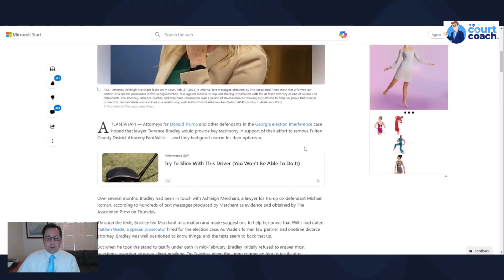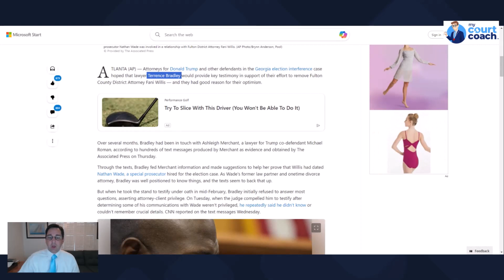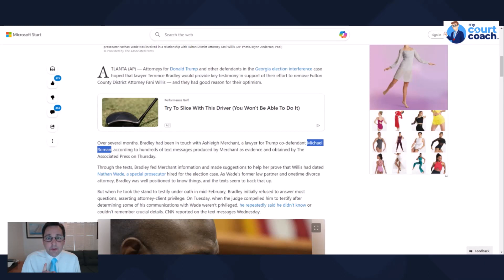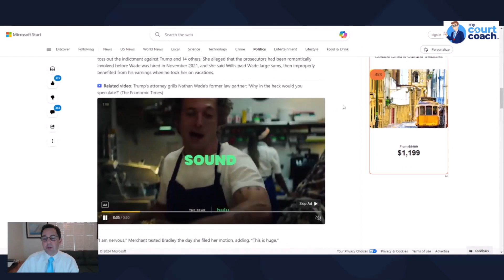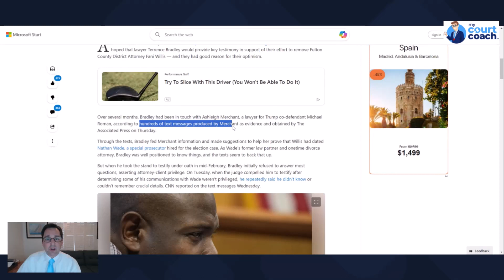Surviving the Scariest Threat in Trial...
The worst is LIKELY to happen any time a witness takes the stand to testify in court.  Here are 3 things you can do to prepare for the curveballs a witness may throw you...as well as 4 steps you can take to avoid bad surprises.

➡️ For comprehensive legal guidance to prepare for court and present your case in court, purchase our Full Court Preps here: